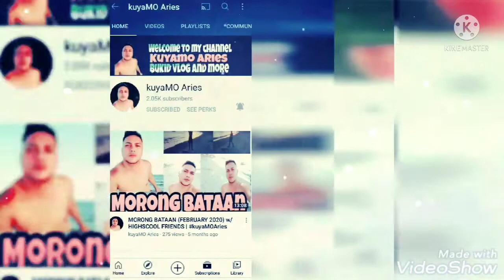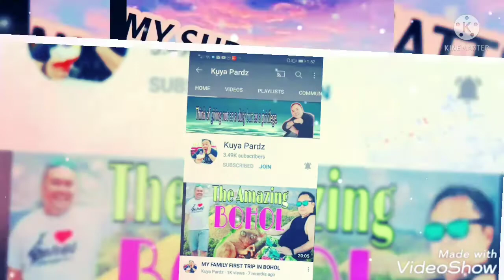Mainit na KAPALIGIRAN NAKAKATUYOT (HIMALA VLOGS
Di ko kinakaya ang init sobra sa labas grabe ang sakit sa balat ulo at mukha... Super duper init talaga nang PANAHON